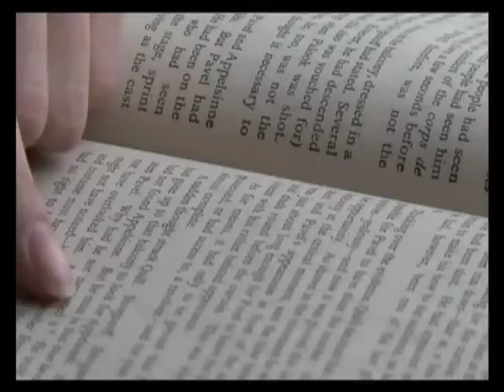backstage fw10 adv.mov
Woolrich John Rich & Bros. Backstage video for FW10 Campaign.